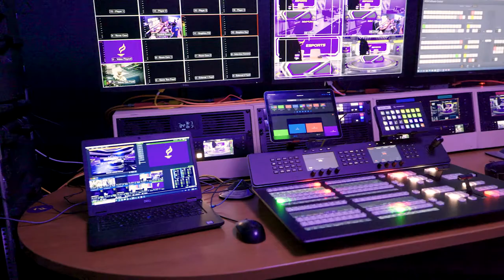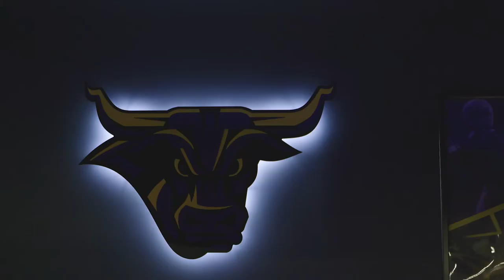Fall 2021 Minnesota State Mankato Maverick Esports Program Overview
Check out how we're going and where we're going with Maverick Esports at Minnesota State University, Mankato. Here from the university president Edward Inch, head coach Jacquie Lamm and student players and coaches.